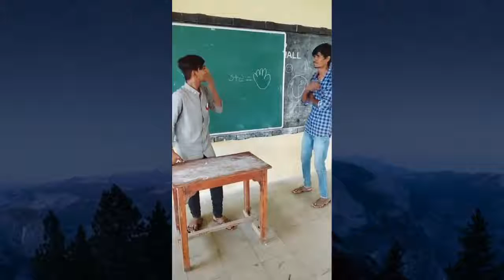aa 32 Fun unlimited best of musically Tik Tok comedy 👌🎭😄😊🎉⚡😉Bollywood fun 1 9 2018